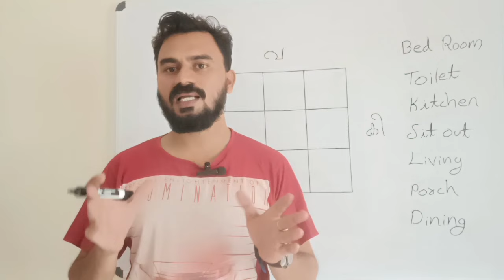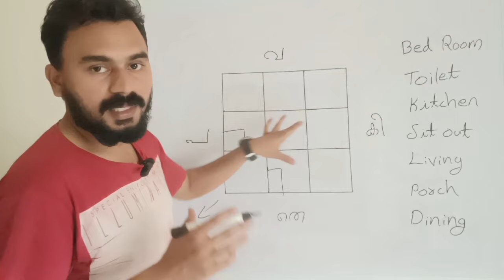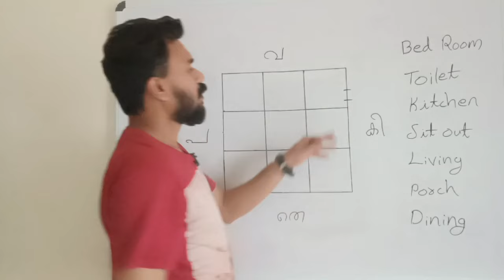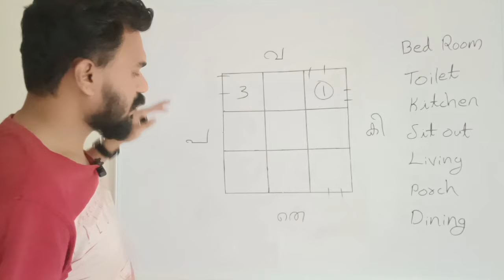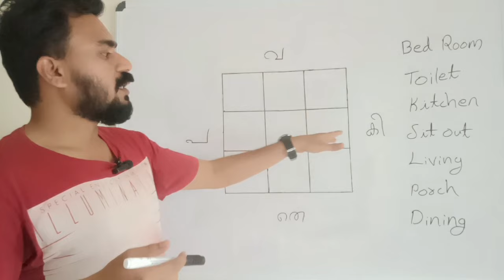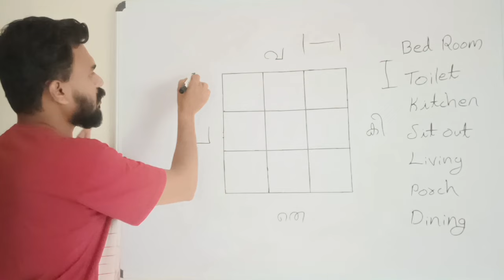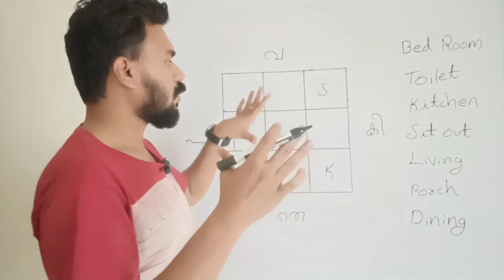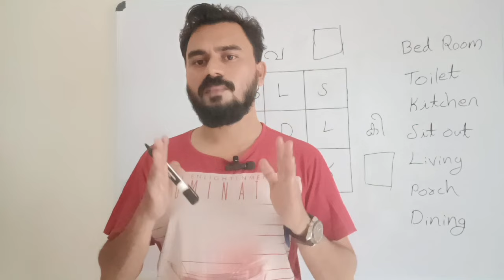റൂമുകളുടെ സ്ഥാനം ശരിയായാൽ വലിയ നേട്ടങ്ങളുണ്ടാവും | room position malayalam bed room